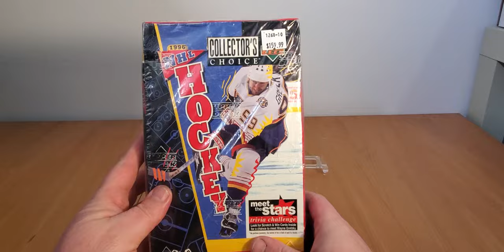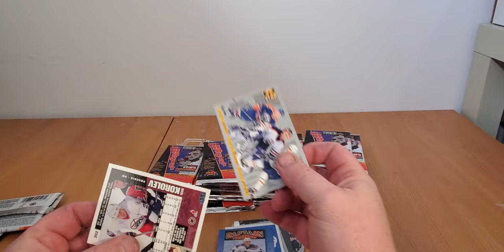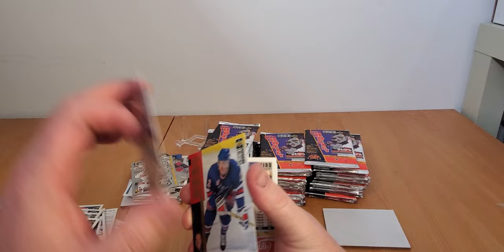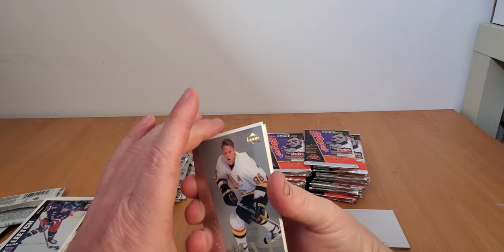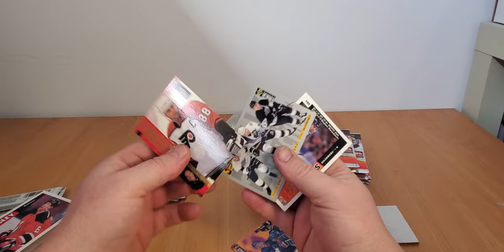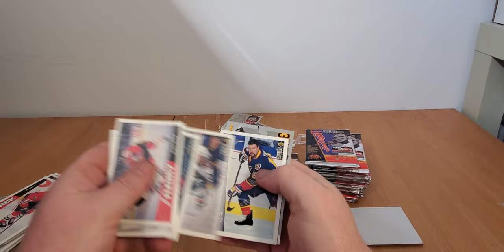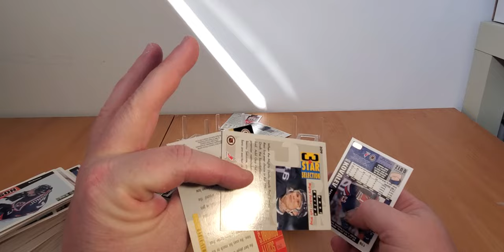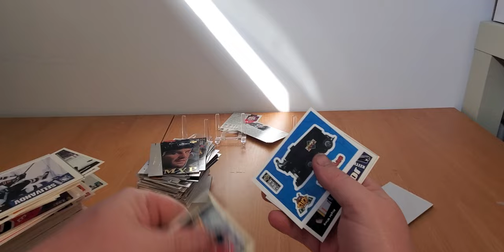1996-97 UD Collectors Choice Hobby box break!...not as bad as I thought!.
Breaking a full box of:
1996-97 UD Collectors Choice hobby box 36 packs of 12 cards with a UD MVP falling 1 per pack. also find great inserts like Hockey Stick-Ums, You crash the net, and meet the stars triva cards. also look out for gold versions of most of these inserts.
big names like:
Wayne Gretzky
Mario Lemieux
Patrick Roy
Joe Sakic
Like what you see, just check out my Ebay Store, link is below!!